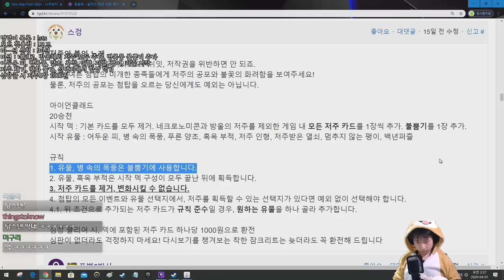우리 불뿜기가 달라졌어요 {Slay the Spire} {슬레이 더 스파이어}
그찐따같던 불뿜기가 맞나?